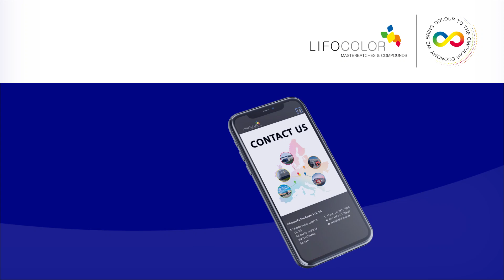Lifocolor Eternity Colours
Our concept of Eternal Colours involves translating inspiration from the colours of nature and the environment into the world of polymers. Also we must evaluate the available colourants for their recyclability for the various cycles. Last but not least the concept envisages evaluating the new developments in colourants openly, keenly and inquisitively and professionally assessing them.